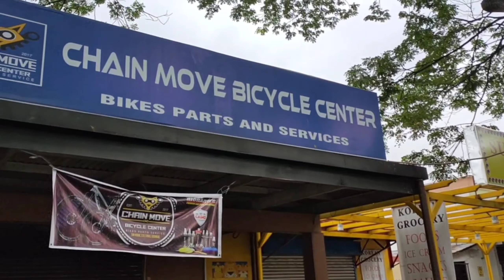TRINX TEMPO 1.0 ROAD BIKE! FEATURED BIKE OF THE WEEK!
Hello mga ka move on, isa namang bike review. Today we will feature a entry level Road bike! TRINX TEMPO 1.0! Tara bike check tayo!